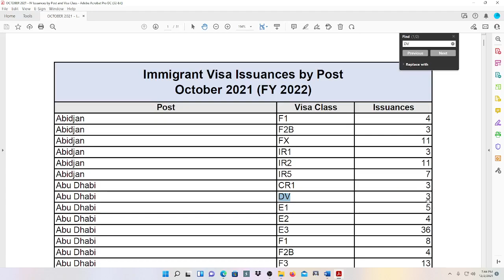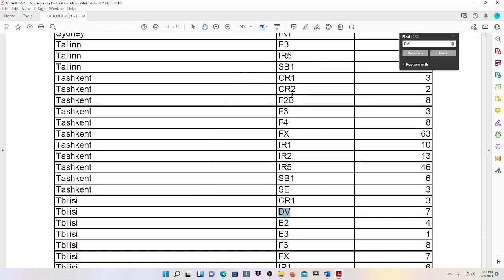DV2022. Visa, October 2021: Abu Dhabi 3 🇺🇸 Visa, Tbilisi 7 🇺🇸 Visa.